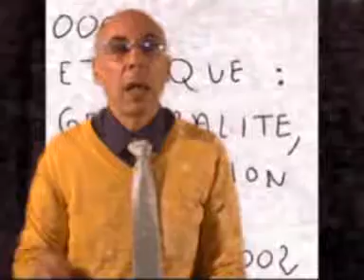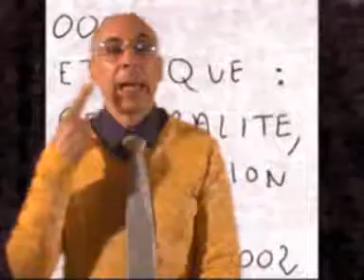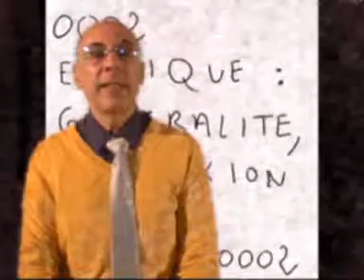0002 deux sciences humaines et sociales ethique initiation artcomesp marcoartcomesp 13300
0002 deux sciences humaines et sociales ethique initiation artcomesp marcoartcomesp 13300